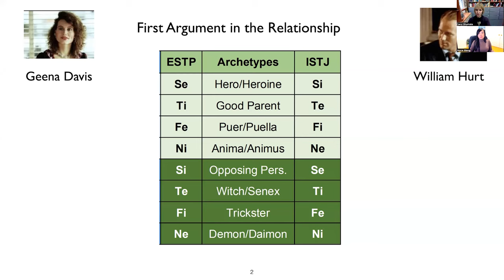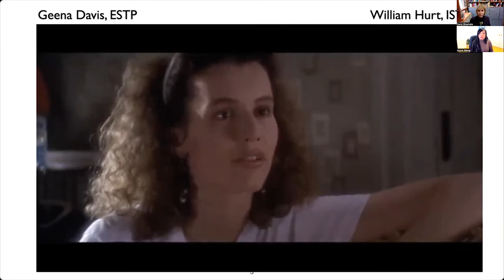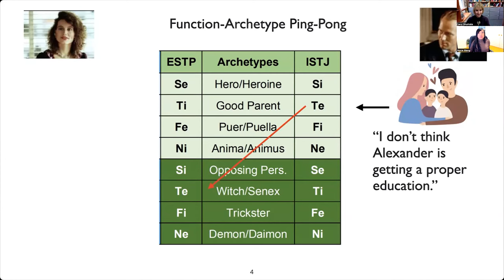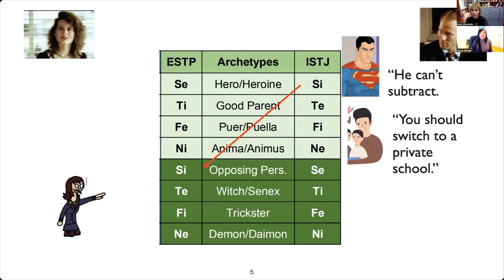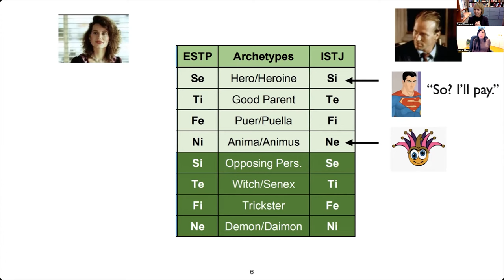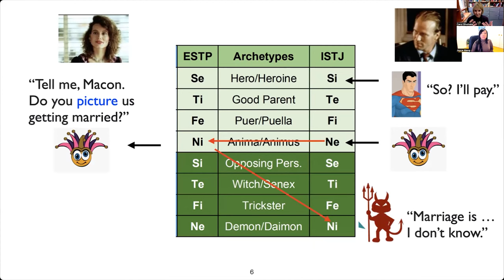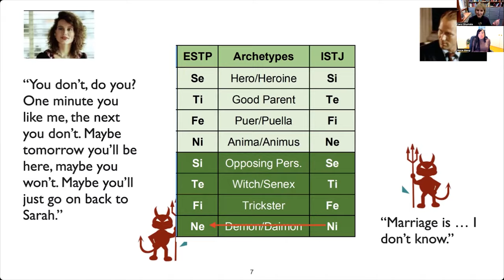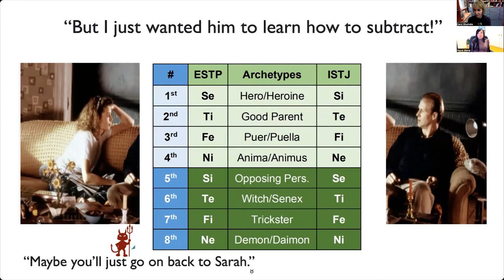ESFP and ISTJ Relationship Compatibility | ESTP & ISTJ Romance Revealed | Carol Shumate Interview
Carol Shumate and I discuss the ESFP/ESTP relationship dynamic with ISTJ.

Or maybe you know your personality type already and are seeking some type-based coaching? As a trained coach, I can help you apply type concepts to all areas of your life for lasting change. The coaching session rate is $75 per hour for a bundle of 3. :)

By purchasing a session, you will help support the Type Talks channel and gain personalized mentorship and guidance from an experienced industry expert with over 12 years of experience.